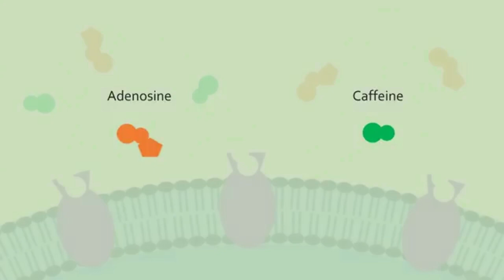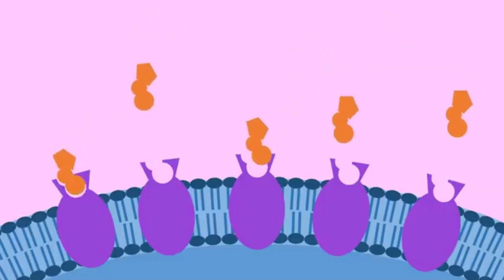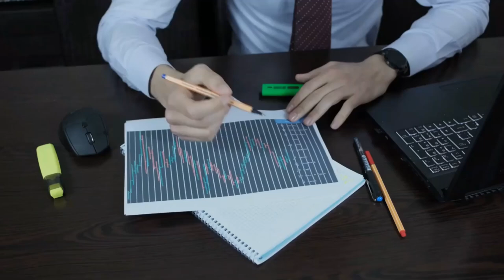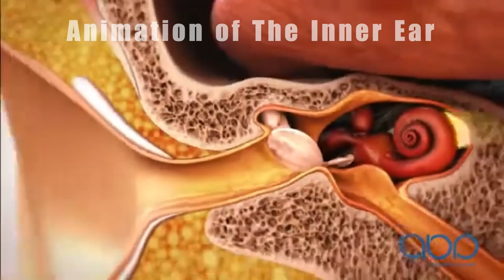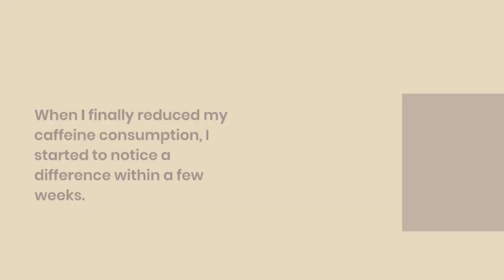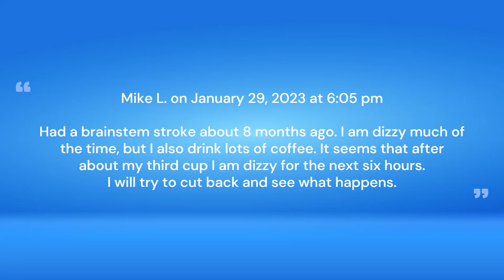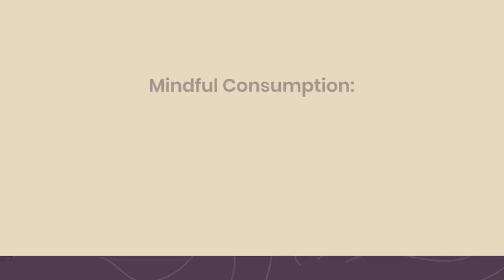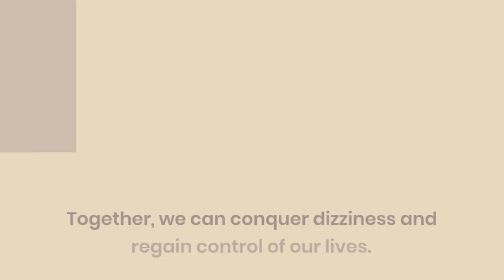Does Caffeine Trigger Vertigo?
Discover the surprising link between caffeine and vertigo. Learn how to identify if caffeine is causing your dizziness and balance issues. Find effective strategies to reduce caffeine intake and manage vertigo symptoms naturally. Say goodbye to vertigo and hello to a healthier, more balanced life. Ready to take control of your vertigo?

Chapters:
0:00 - Introduction
0:52 - Caffeine and the Body
3:30 - Caffeine and Vertigo Connection
4:18 - The Inner Ear
4:57 - Personal Stories
7:18 - Tips for Reducing Caffeine
8:34 - Conclusion